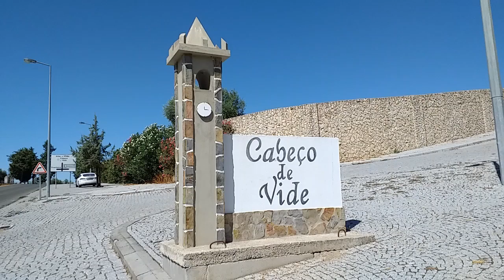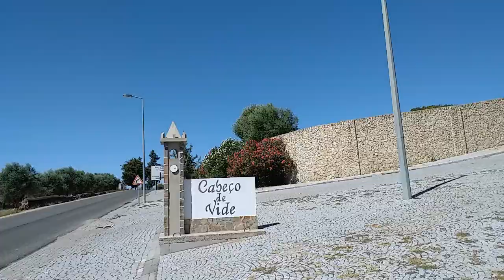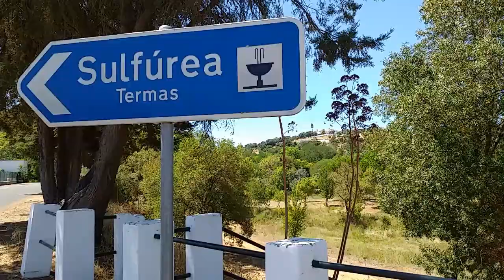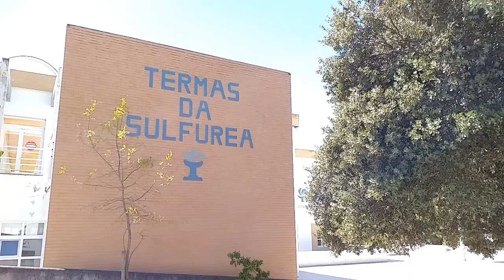Cabeço de Vide, em Português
Fizemos um episódio sobre Cabeço de Vide em Inglês e face aos comentários e à adesão, incluindo o pedido de várias pessoas de Cabeço de Vide, fizemos um episódio novo em Português!
Em breve teremos mais episódios sobre temas e coisas em, e à volta, de Cabeço de Vide!
00:00:01 início
00:00:48 porque gosto tanto
00:01:47 Igreja do Espírito Santo
00:04:04 a Igreja Matriz
00:05:22 a Fortaleza
00:06:16 outras funções da muralha
00:06:44 em direcção das Termas
00:07:38 a ribeira
00:08:56 a Nasa e Cabeço de Vide
00:10:23 o edifício das Termas
00:11:52 blooper
00:12:06 help
00:12:45 fim